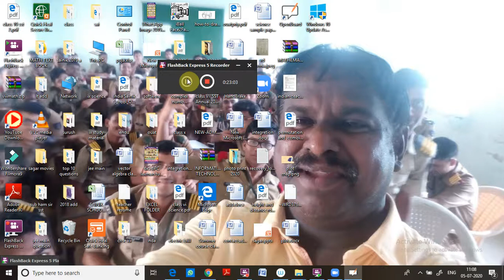triangles part 17 pythagoras problems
LAXMAN TUTORIAL BHUBANESWAR,ODISHA
CLASS :V-X,XI,XII,JEE,NEET,
SAINIK SCHOOL,RASHTRIYA MILTARY SCHOOL,RMC ENTRANCE